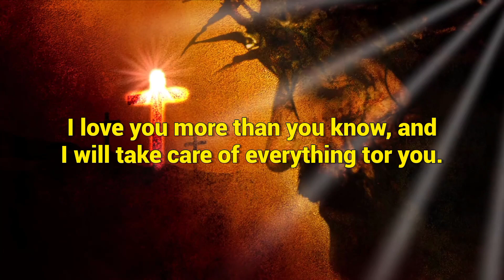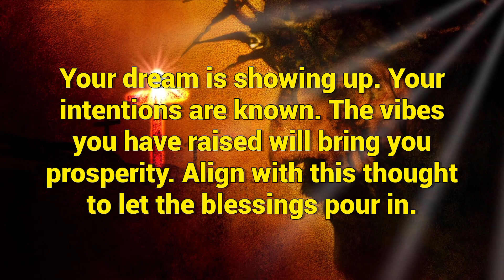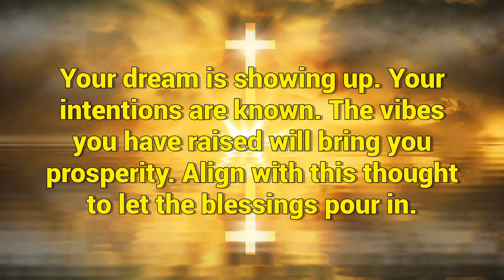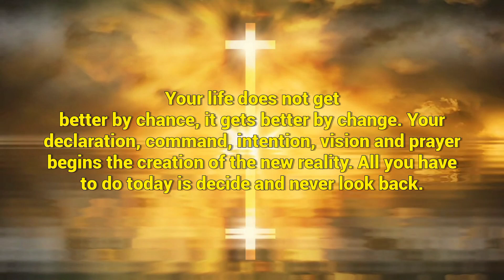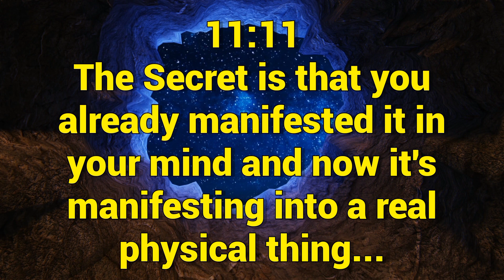🛑 This is not joke 🙏 sameone is calling you to love 💕